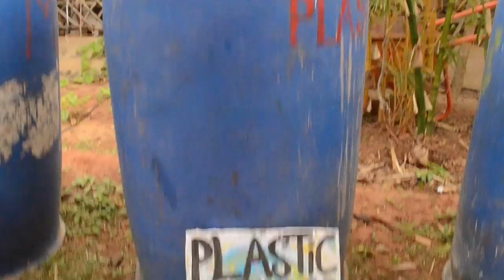ஈக்கோ ஆர்ட் இன்ஸ்டலேஷன்ஸின் சுற்றுச்சூழல் கலை நிறுவல் (மார்ச்சு 2014)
இந்த ஈக்கோ ஆர்ட்டை இக்கலைஞர் நிறுவியதன் நோக்கம் ஒருநாள் நடனத்தை சென்று வேடிக்கை பார்த்தோம் என்பதோடு இல்லாமல் -- இயற்கையான மற்றும் மறுசுழற்சி செய்யப்பட்ட பொருட்களை எவ்வாறு பயன்படுத்துவது என்பதைக் கற்றுக்கொள்வதும் ஆகும். இந்தியாவிலும் உலகின் பல இடங்களிலும் கழிவுகளை மேலாண்மை செய்வதில் பெரும் பிரச்சினை உள்ளது. மேலைநாடுகளிலும் இப்பிரச்சினை உள்ளதால் - நிலத்தடியில் அவற்றை நிரப்பி மறைப்பதை அவை சிறப்பாகச் செய்கின்றன!
பற்றி தெரிந்துகொள்ளவும், இவ்விரண்டு கலை மையங்களை நிறைவுசெய்திட உதவி செய்யவும், அமேசான் ரெய்ன்பாரஸ்ட்டில் இன்னுமொரு ஈக்கோ ஆர்ட் இன்ஸ்டலேஷனுக்கும் தயவுசெய்து பார்க்கவும்